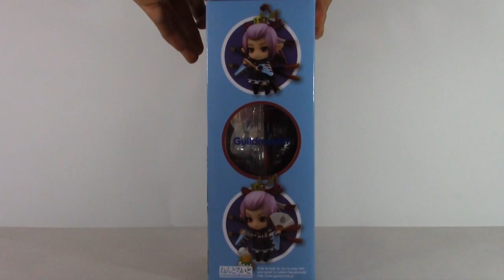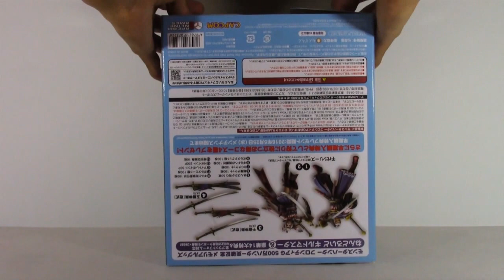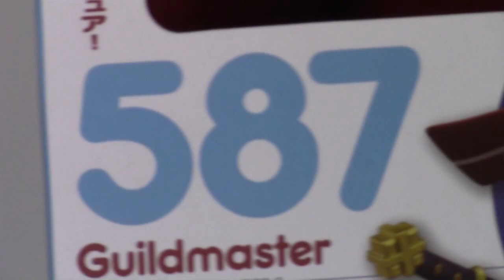Unboxing - Nendoroid Monster Hunter Frontier G Guildmaster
En esta ocasión les traemos el unboxing de una figura Nendoroid muy particular, se trata de la Guildmaster de Monster Hunter Frontier G, esta nendoroid fue lanzada en Japón por motivo del festejo de los ¡5 millones de hunters activos en el online del juego!. Este nendoroid aparte trae consigo un código que puedes usar en el juego para tener acceso a armas y armaduras exclusivas por su lanzamiento.

Monster Hunter Theme Remix - Fuxxxin' Hunting Life [HISTORY OF MONSTER HUNTER] de Andrew Luiz
Monster Hunter Frontier G Main Theme de CAPCOM
Theme of The Sweg Kingdom (Monster Hunter 4 Ultimate - Val Habar) de Dj CUTMAN
MHF-G 巧を讃えて クエストクリア時BGM Extended

Créditos de Imágenes:
Logotipo Monster Hunter Frontier G, logo "QUEST COMPLETE" y Loading Screen de CAPCOM